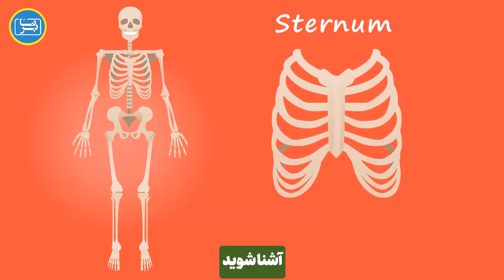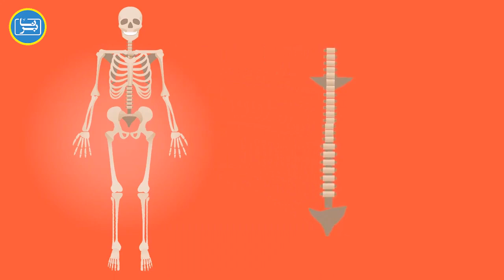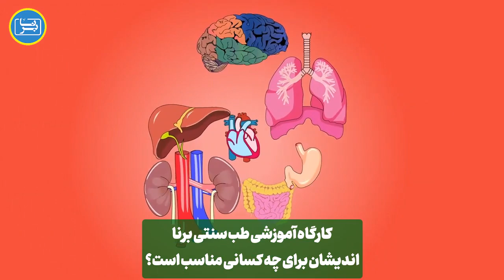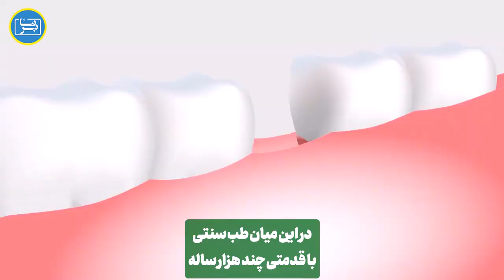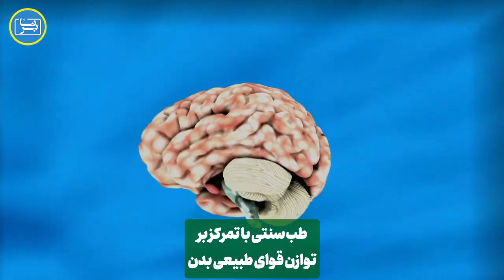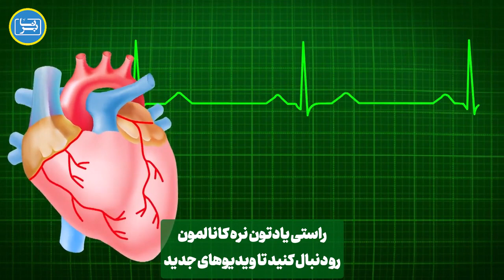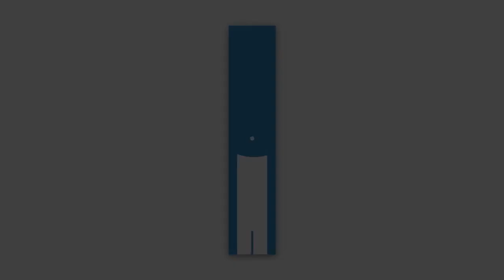رموز درمان طبیعی را با طب سنتی کشف کنید! 🌿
آیا می‌خواهید به دنیای شگفت‌انگیز طب سنتی قدم بگذارید و از روش‌های طبیعی برای درمان و پیشگیری از بیماری‌ها بهره ببرید؟ 🌱 در ویدئوی امروز به بررسی کامل اصول و مبانی طب سنتی پرداختم و راهکارهای جالبی برای حفظ سلامتی و تعادل بدن با شما به اشتراک گذاشتم.

اگر به این علم ارزشمند علاقه‌مندید و می‌خواهید قدمی جدی‌تر بردارید، پیشنهاد می‌کنم پکیج جامع آموزش طب سنتی را از دست ندهید! 🎓 این پکیج شامل همه‌ی آموزش‌های لازم برای یادگیری عمیق طب سنتی، از تشخیص تا درمان، با کمک گیاهان دارویی، حجامت، فصد و رژیم غذایی است.

💡 با روش‌های کاملاً طبیعی و بدون عوارض، سلامتی خود را باز یابید و راهکارهای پیشگیری از بیماری‌ها را بشناسید.

📥 همین حالا پکیج جامع آموزش طب سنتی را از فروشگاه برنا اندیشان تهیه کنید!